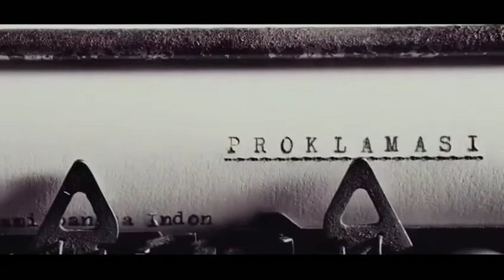Dirgahayu Negeriku Indonesia Ke-75 - Mahadewa University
Universitas Mahadewa Indonesia